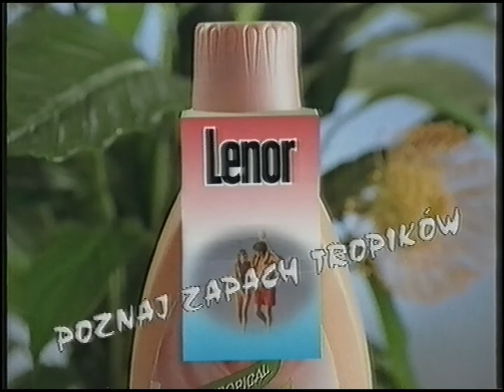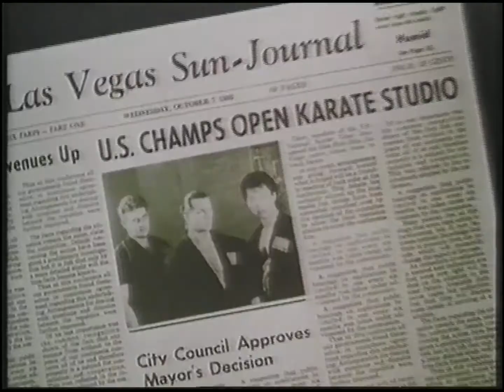Polsat - Ident, zapowiedzi i reklamy z 11 lutego 1995 (4)